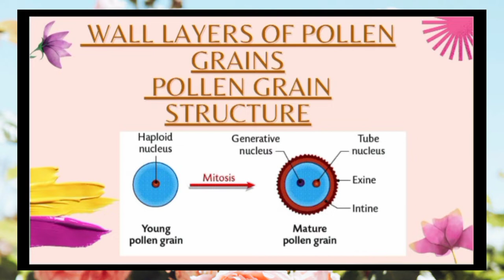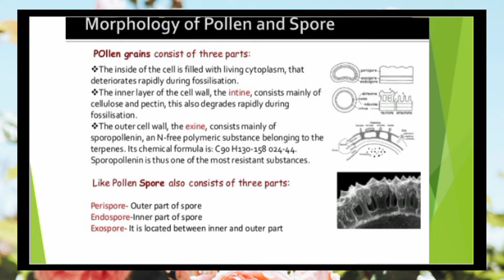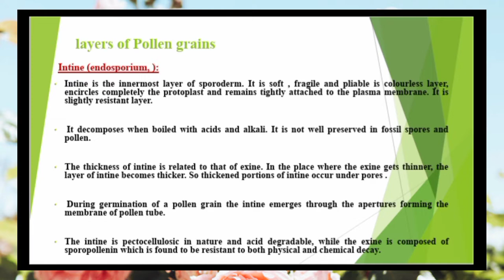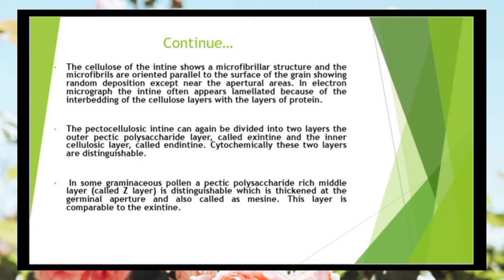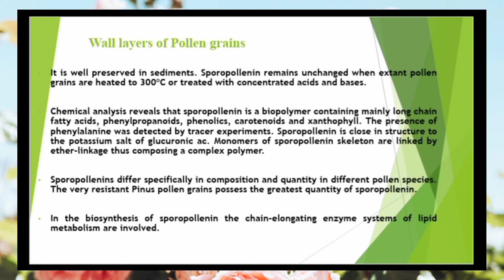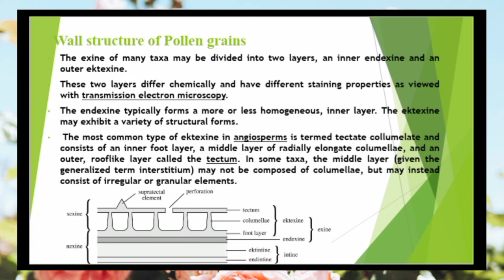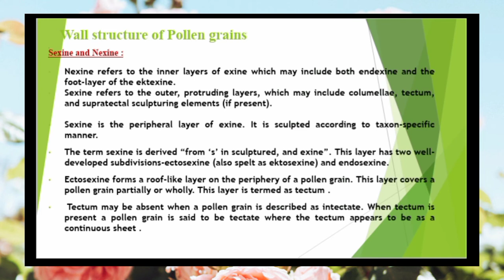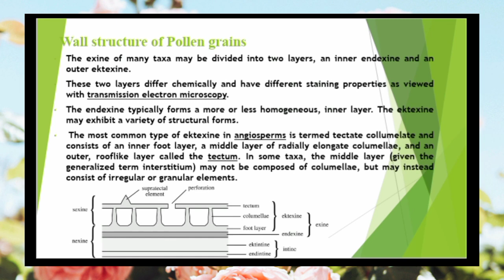Ultra-Structure of a Pollen Grain | Importance of Sporopollenin |Palynology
@Sunshine 🌞 , In this video ,you are going to learn the following main headings :
 - What is the Ultra-Structure of a Pollen?
 - What are the major Wall Layers of Pollen Grain ?
 - What are the Components of Pollen Grain ?
 - What is Intine and it's sub-layers ?
 - What is Exine and it's sub-layers ?
 - What is sporopollenin ?
 - What is the importance of sporopollenin?
 - What can degrade sporopollenin?
 -  What are Sexine and Nexine ?